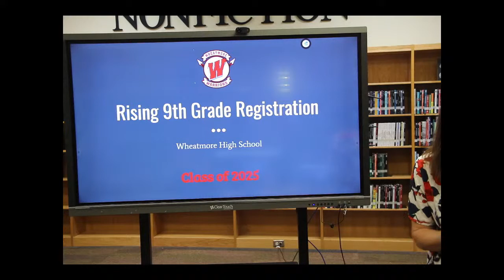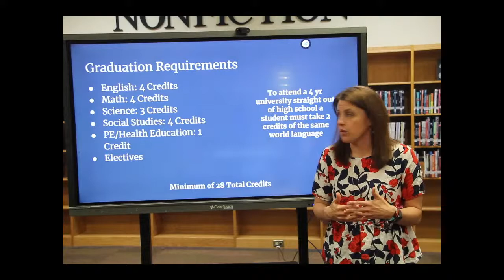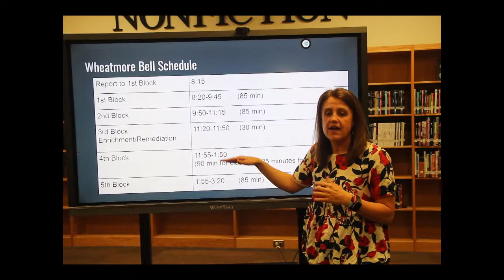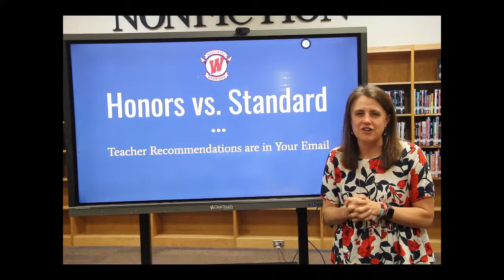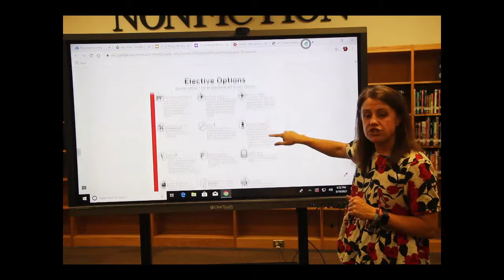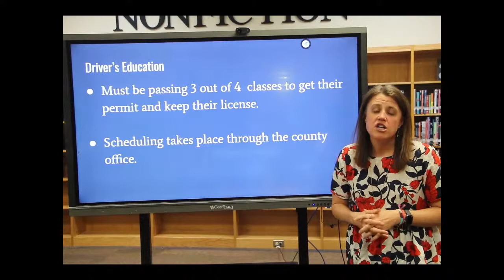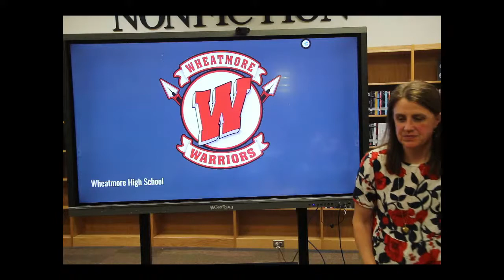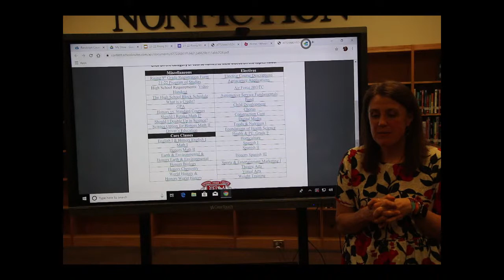Wheatmore Rising 9th Grade Registration - 2021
Ms. Jessup will present about and take questions as they pertain to students registering for 9th grade high school courses at Wheatmore High for the 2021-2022 school year.